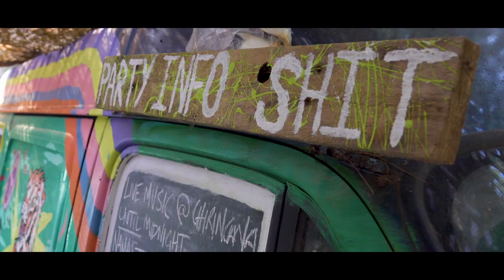THE PEACOCK BROTHERS x IBIZA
This year we made a list of places we wanted to travel to and Ibiza was definitely one of those places. We took our camera stuff with us because we knew that we were going to be in for a crazy time! We had a lot of fun filming and editing this (maybe a bit too much fun) but we're definitely excited to focus video production in the future.